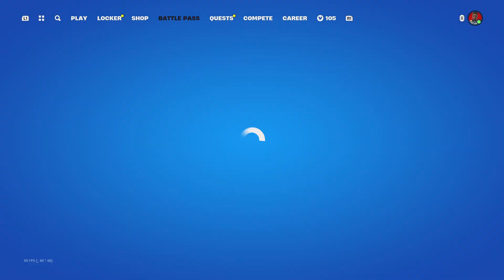Item shop is fixed! Fncs pickaxe!!